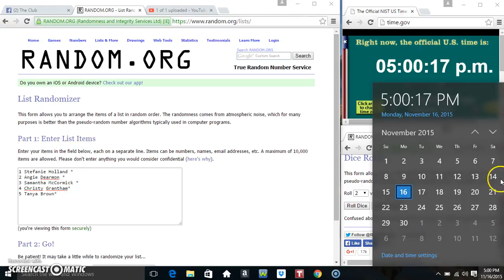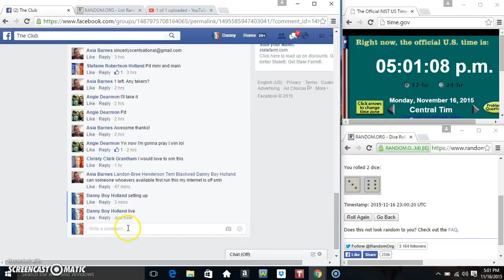Asia stockpile mini